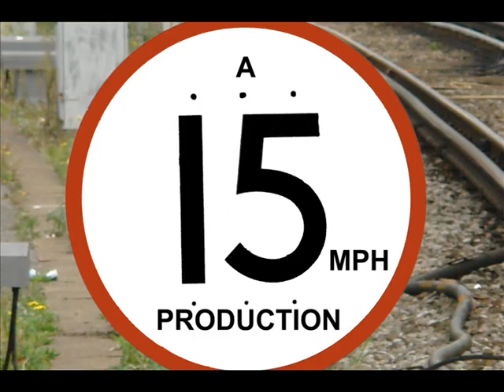Sunday Morning Engineers 27th July 2008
Some rare Sunday morning daytime engineers footage through Poole.
First 66083 top n' tailed with 66019 with an empty Long Welded Rail Train (LWRT). This ran as the 6N20 Moreton - Eastleigh East Yard.

Secondly 66115 top n' tailed with 66111 on a short engineers train consisting of 3 wagons probaly to do with the Long welded rail train.
This ran as 6N29 Dorchester South - Eastleigh Yard.

The above train ran all week  as the 6N60, 6N65, 6N70 & 6N75 with various locos attached. This is shown in the next video.

Video Honours 04/01/09

#98 - Top Rated (This Week) - Cars & Vehicles
Video Honours 03/01/09

#79 - Top Favorited (This Week) - Cars & Vehicles
#99 - Top Rated (This Week) - Cars & Vehicles

Video Honours 02/01/09

#68 - Top Favorited (This Week) - Cars & Vehicles
#89 - Top Rated (This Week) - Cars & Vehicles

Video Honours 01/01/09

#62 - Top Favorited (This Week) - Cars & Vehicles
#82 - Top Rated (This Week) - Cars & Vehicles

Video Honours 31/12/08

#74 - Top Rated (This Week) - Cars & Vehicles

Video Honours 30/12/08

#49 - Top Rated (This Week) - Cars & Vehicles

Video Honours 29/12/08

#70 - Most Discussed (Today) - Cars & Vehicles
#59 - Top Rated (Today) - Cars & Vehicles

Video Honours 28/12/08

#46 - Top Favorited (Today) - Cars & Vehicles